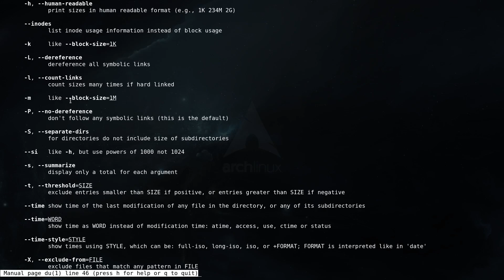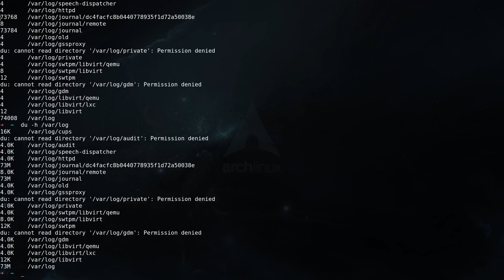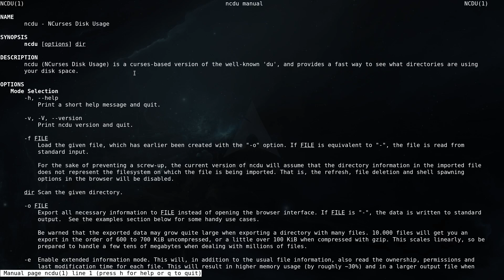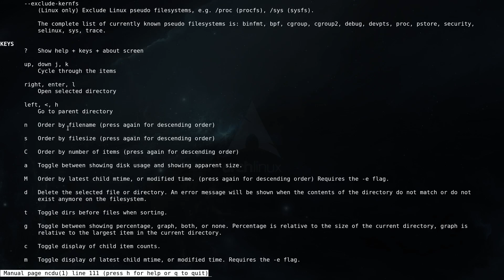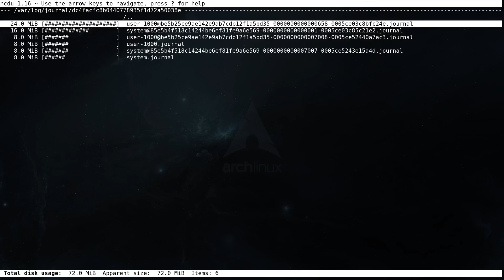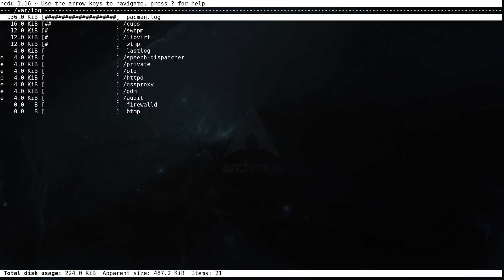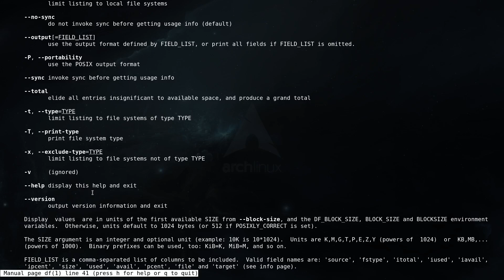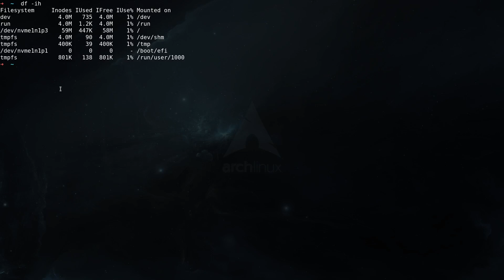ncdu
In this video I am going to explore 3 utilities for file space and file system space usage: df, du and ncdu.

My Hardware:
AMD Ryzen 9
32 GB RAM